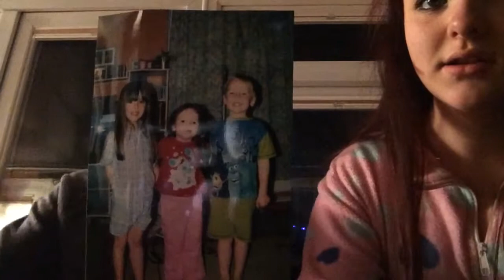The Sibling Tag (Cousin Edition)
So I did the sibling tag with my cousin. Went we'll :L